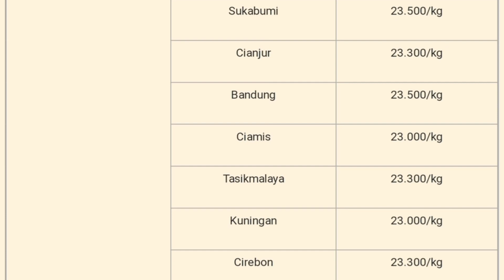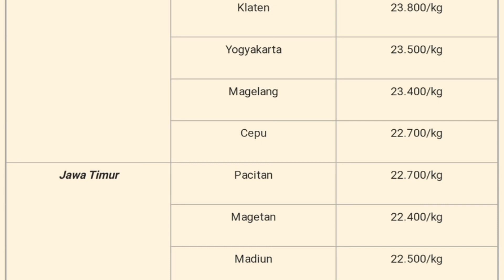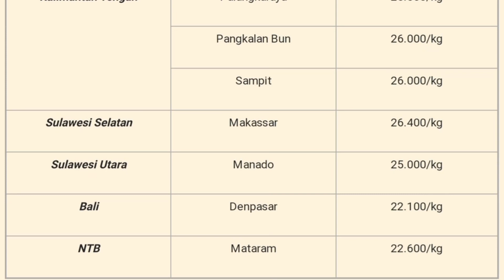Harga Telur Ayam Sabtu 15 Oktober 2022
Daftar Harga telur ayam ras hari ini Sabtu 15 Oktober 2022, pada konten ini saya menampilkan daftar harga trlir aam ras hari ini seindonesia, harga trlur ayam ini hanya sebagai referensi bagi peternak ayam petelur atau pemelihara ayam, harga telur ayam juga meliputi harga telur ayam sebali dan harga telur perbutir.

1. Kumpulan cara ternak ayam broiler
2. Kumpulan cara ternak ayam kampung

1. harga telur ayam ras hari ini
2. harga telur ayam hari ini
3. harga telur hari ini
4. harga telur ayam ras terbaru
5. harga telur ayam ras di kandang
6. harga telur ayam ras di pasar
7. harga telur ayam ras per kg
8. harga telur ayam ras di Bali
9. harga telur ayam ras di Jakarta
10. harga telur ayam ras di Sumatera
11. harga telur ayam ras di Jawa timur
12. harga telur ayam ras di Jawa barat
13. harga telur ayam ras di Jawa tengah
14. harga telur ayam ras di jogjakarta
15. update harga telur hari ini
16. info harga telur ayam hari ini
17. harga telur ayam ras pinsar
18. harga telur
19. daftar harga
20. telur ayam